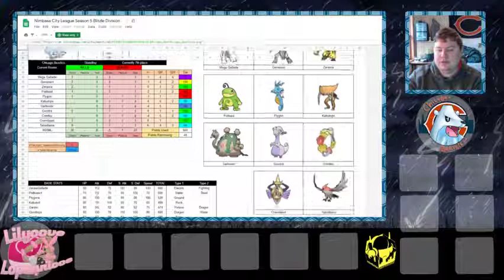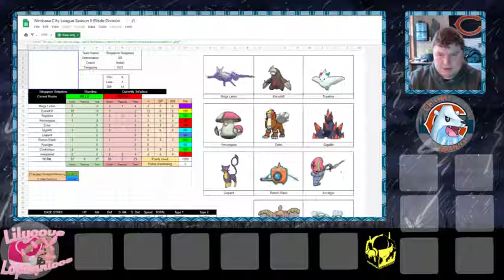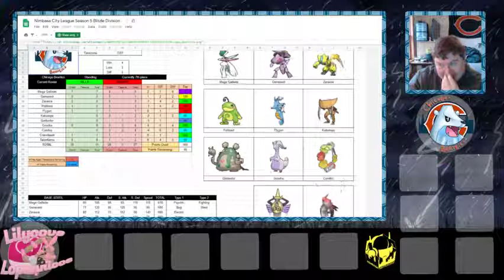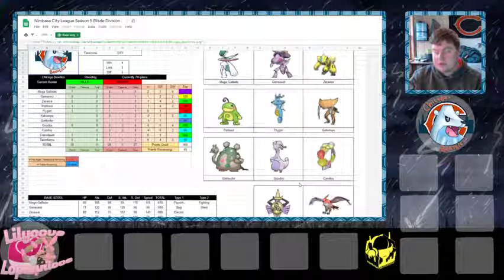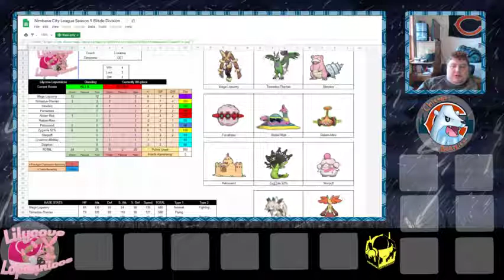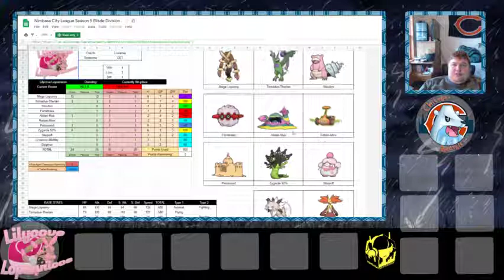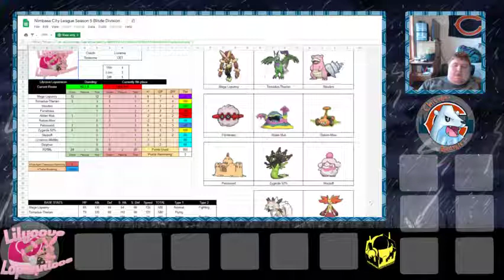NCL Blitzle S5 W8 TB Chicago Beartics vs Lilycove Lopunnicos